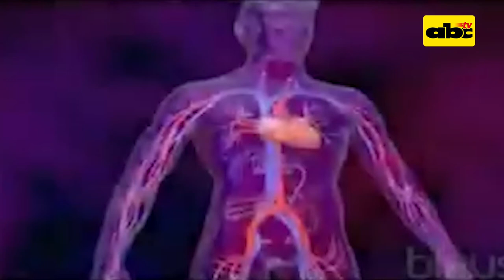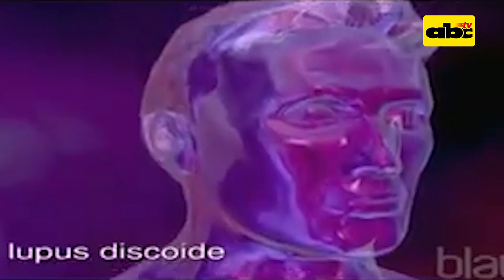Lupus: Una enfermedad poco conocida que no distingue clases sociales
Una mujer de Curuguaty, dejó a su familia para que su pequeña hija reciba un tratamiento por Lupus. Ahora, sobrevive en una pensión en San Antonio gracias a la solidaridad de la gente.